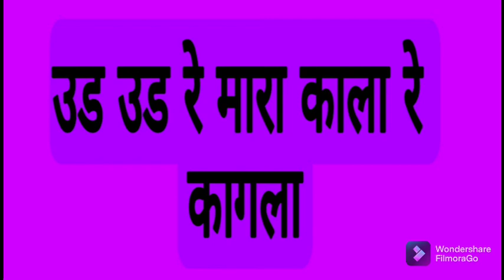उड़े उड़े रे मारा काला रे कागला कद मारा बनासा घर आसी गायिका रेखा भरत जैन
कद_मारा_बन्नासा_घर_आसी_गायिका_रेखा_भरत_जैन_

 उड़ रे म्हारा काला रे कागला
जद म्हारो पीरजी घर आवे x2

खीर खांड रा जिमन जीमाउ होx2
सोने में चुन चुगाउ काग़ा जद म्हारो पीरजी घर आवे

उड़ उड़ रे म्हारा काला रे कागला जद म्हारो पीरजी घर आवे x2

जो उड़ कर सुगन मनावे हो x2
जन्म जन्म गुण गाउ थाका
 जद म्हारो पीरजी घर आवे

रूपा में थारे पंखा जड़ाउ x2
नीले में पाउ जड़ाउ कागा जद म्हारो पीरजी घर आवे

मोहन रोजडी में कागलो उड़ावे x2
वकील सितारा गुण तारा गेव जड़ म्हारो पीरजी घर आवे

Marwadimeinbeisaraswagat kara sa
bridalcouple entry
R2BRocksrekhabharath
 R2B Rocks rekha bharath
jaman jaiyo Mane akhadile RO taro Lage o Mane bhaiya ro Parivar  pyaro Lage